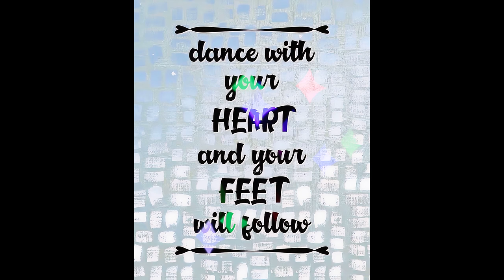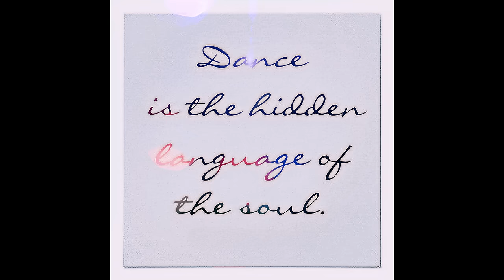Bem Bem Maria (O'Neill Fernandes)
‘Bem Bem Maria’ is a song by the French Rumba Catalina band The Gipsy Kings from their self-titled album, which was released in 1987.

This is my cover version from the Album 'Let's Dance...Vol.6' and  I've attached the link to the Album as well as my Soundcloud Channel where you'll find great music from across the generations and Genres. So do explore...you won't be disappointed...